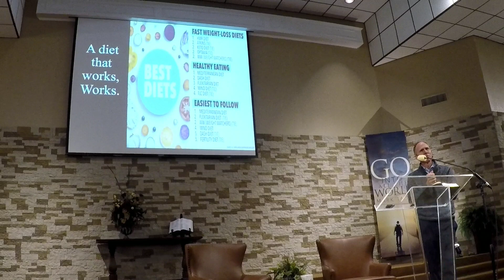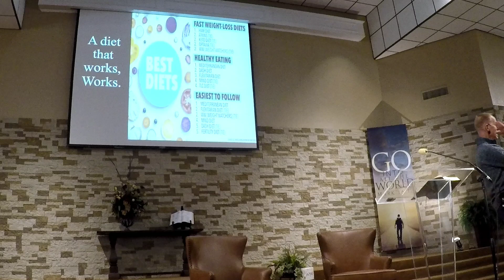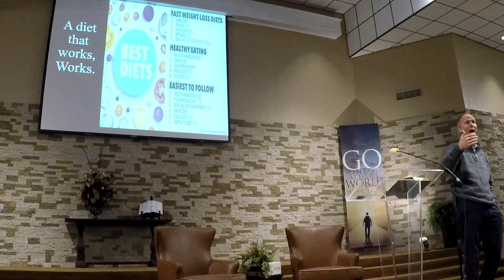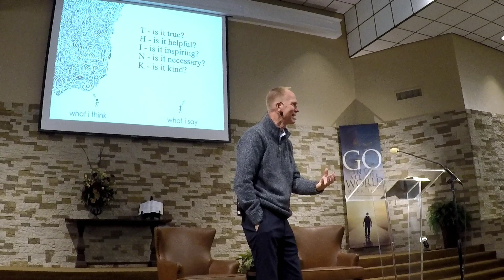Faith that works, works